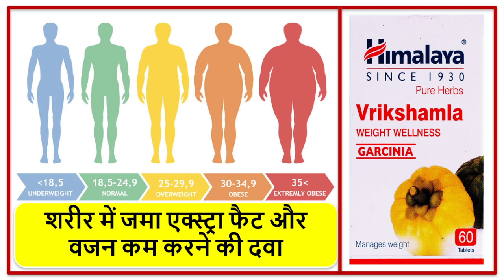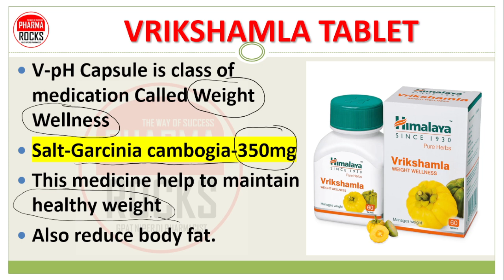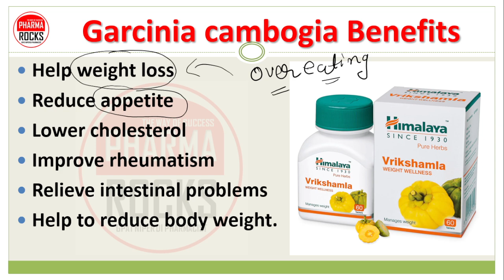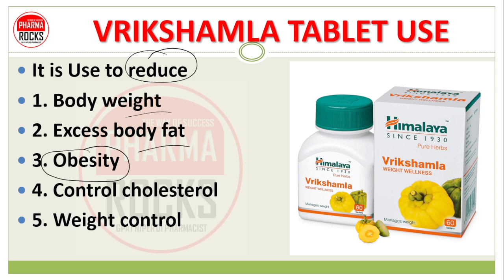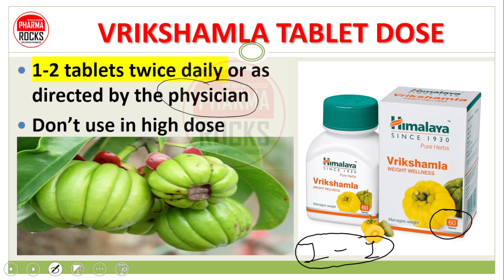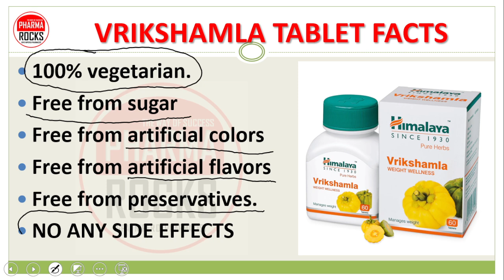वजन कम करने की दवा, मोटापा कम करने के लिए दवा, Weight Loss Medicine, Obesity kam karne dava,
ASSISTANT PROFESSOR
FOUNDER PHARMAROCKS
PHD SCOLAR (GTU AHMEDABAD)

📚 STUDY MATERIAL
👨🏼‍🏫 VIDEO LECTURE
📊 TEST SERIES

मोटापा कम करने के लिए दवा,
एक्स्ट्रा फैट कम करने के लिए दवा,